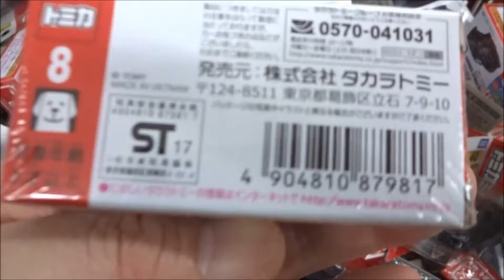トミカ No 8 三菱ふそう エアロスター 立川バス×リラックマ (箱)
トミカ No 30 日野レンジャー 重機搬送車 (BP)
トミカ No 30 日野レンジャー 重機搬送車 (箱)
トミカ No.46 ダイハツ キャスト (BP)
トミカ No.14 スズキ エスクード (BP) (タカラトミー)
トミカ No.43 ホンダ NSX (箱) (タカラトミー)
トミカ No.43 ホンダ NSX (BP) (タカラトミー)
トミカ No.113 スズキ エブリィ パトロールカー (BP)
トミカ No.81 ランボルギーニ チェンテナリオ LP770-4 (BP)
トミカ No.22 メルセデスベンツ ウニモグ 除雪仕様車 (BP)
トミカ No.2 スバル WRX S4 覆面パトロ-ルカー (BP)
トミカ No.60 いすゞ エルフ 車両運搬車 (箱)
トミカ No.60 いすゞ エルフ 車両運搬車 (BP)
トミカ No.1 日産エクストレイル 消防指揮車 (BP)
トミカ No.6 SUBARU BRZ (BP)
トミカ No.120 油圧ショベル グラップル仕様 (BP)
トミカ No.67 トヨタ パッソ (BP)
トミカ No.39 アウディ R8 (初回特別仕様)
トミカ No.39 アウディ R8 (初回特別仕様) (1)
トミカ No.39 アウディ R8 (箱)
トミカ No.39 アウディ R8 (BP)
トミカ No.48 日産 ノート (箱) 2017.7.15.発売
トミカ No.48 日産 ノート (BP)
トミカ No.27 日産 NV200タクシー (初回特別仕様)
トミカ No.27 日産 NV200タクシー (箱)
トミカ No.27 日産 NV200タクシー (BP)
トミカ No.19 フォード GT (初回特別仕様)
トミカ No.19 フォードGT (箱)
トミカ No.19 フォードGT (BP)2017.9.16.発売
トミカ No.100 トヨタ エスティマ (箱)
トミカ No.100 トヨタ エスティマ (BP)
トミカ ロングタイプトミカ No.139 TRAIN SUITE 四季島
トイザらス オリジナル
トミカ 日産ジューク 筑波サーキット セーフティーカー
トイザらスオリジナル
トミカ NISSAN GT-R NISMO GT3 プロジェクト トランスポーター
トミカ No.78 スバル インプレッサ (箱)
トミカ No.93 日産 リーフ (初回特別仕様)
トミカ No.93 日産 リーフ【日産SPX15】
トミカ No.20 いすゞ エルガ 都営バス (箱)
No.119 モリタ 13mブーム付多目的消防ポンプ自動車 MVF (箱)
No.37 ミニ ジョン・クーパー・ワークス (初回特別仕様)
 No.151 ジャスティス・リーグ バットモービル
トミカリミテッドヴィンテージ ネオ 1/64 LV-N158a
ホンダ シビック タイプR 97年式 白
トミカ No.37 ミニ ジョン・クーパー・ワークス (初回特別仕様)
ディズニー カーズ トミカ C-8 ドック・ハドソン (ファビュラスタイプ)
No.8 三菱ふそう エアロスター 立川バス×リラックマ (箱) 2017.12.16.発売
No.122 三菱ふそう スーパーグレート H5系新幹線 はやぶさ 輸送車
トミカ No.40 シボレー カマロ (箱)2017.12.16.発売
トミカ No.40 シボレー カマロ (初回特別仕様)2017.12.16.発売
トミカ No.24 マツダ CX-5 (箱)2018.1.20.発売
トミカ No.24 マツダ CX-5 (初回特別仕様)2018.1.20.発売
トミカ No.24 マツダ CX-5 (BP)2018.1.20.発売
トミカ No.44 トヨタ ランドクルーザー JAFロードサービスカー (箱)
Hiroshima Prefecture
Itsukushima Shrine
毎日投稿
広島youtuber
次世代 youtuber
１日10万回再生
１００万回以上再生されている動画、チャンネル